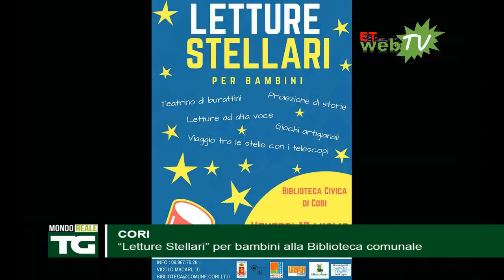MONDORE@LE TG 11 LUGLIO 2018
In questa edizione:
Fondi, FUORISOCIAL: il dibattito pubblico organizzato da Obiettivo Comune
Cori, sottoscritto ufficialmente l'accordo di collaborazione tra Comune e Associazioni degli Sbandieratori
Fondi, grande successo per l'edizione dello "Sbaracco 2018"
Boxe, serata di pugilato e amicizia: sul ring Lazio vs Campania
Sezze, “Verso Sofia”: a lezione di filosofia con il Prof. Giancarlo Loffarelli
Latina, studenti dagli Usa in visita alle aziende pontine grazie a Tibex
Terracina, gestione illecita di rifiuti non pericolosi: denunciata una 27enne
Cori, “Letture Stellari” per bambini alla Biblioteca comunale
Aprilia, tenta di corrompere un carabiniere: arrestata